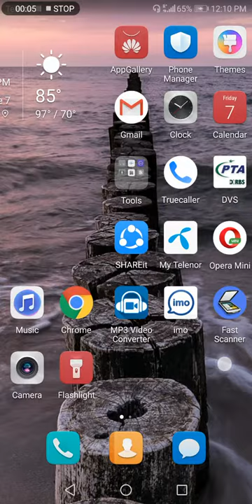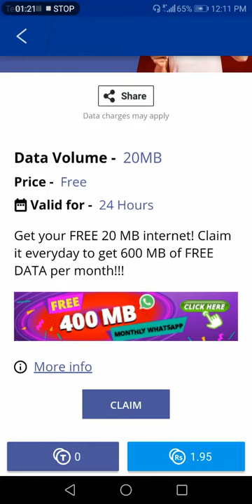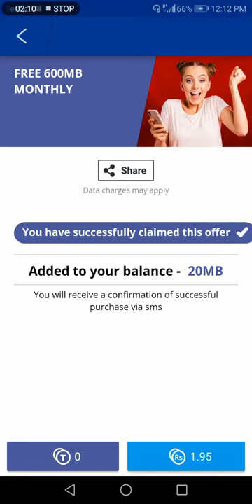Telenor 600 Mb free one Month free no invest must try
Telenor started off in 1855 as a state-operated monopoly provider of telegraph services named Telegrafverket. The first Norwegian planning for a telegraph were launched within the Royal Norwegian Navy in 1848, but by 1852, the plans were public and the Parliament of Norway decided on a plan for constructing a telegraph system throughout the country. Televerket began by connecting Christiania (now Oslo) to Sweden (Norway was at that time in a union with Sweden) as well as Christiania and Drammen. By 1857 the telegraph had reached Bergen on the west coast via Sørlandet on the south coast, and by 1871 it had reached Kirkenes on the far north coast. Cable connections were opened to Denmark in 1867 and to Great Britain in 1869. The telegraph was most important for the merchant marine who now could use the electric telegraph to instantly communicate between different locations, and get a whole new advantage from better logistics.[6]he very first mobile phones were not really mobile phones at all. They were two-way radios that allowed people like taxi drivers and the emergency services to communicate..